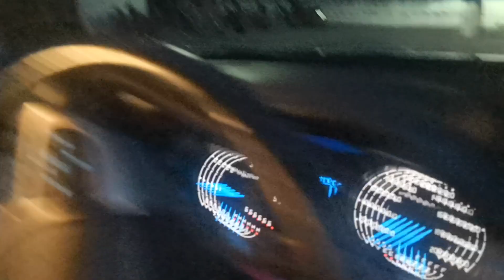รีวิว ความสว่าง Hella g5 projector bluecut kurumamotor.com